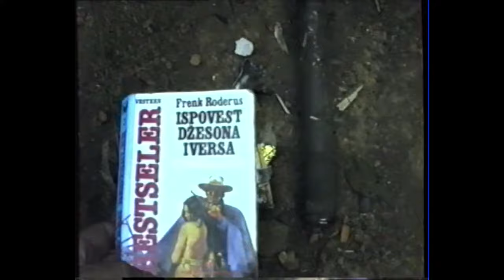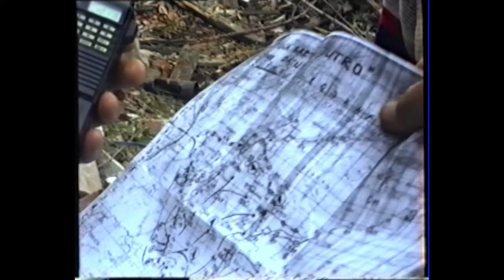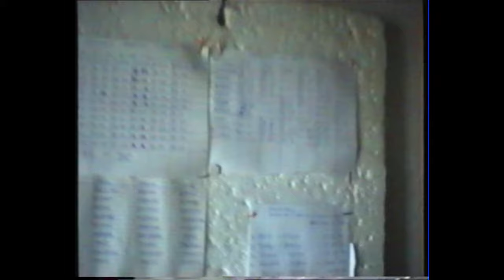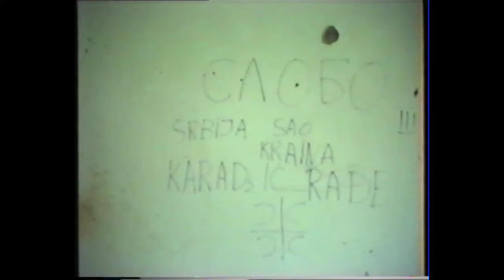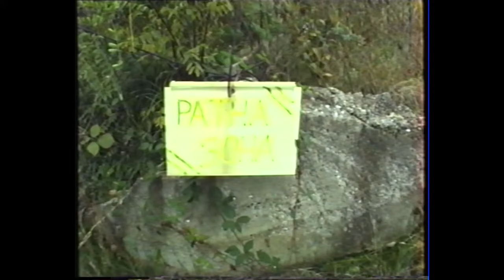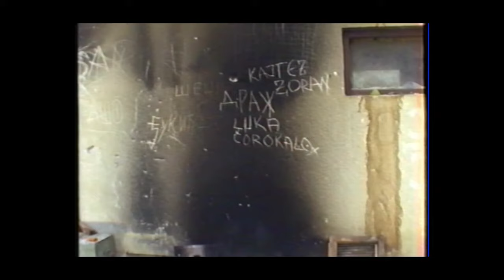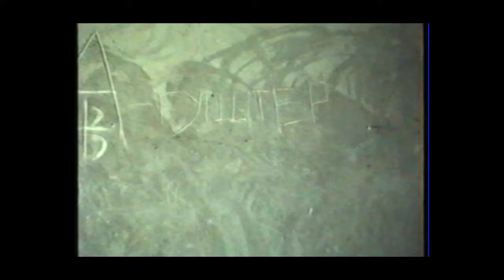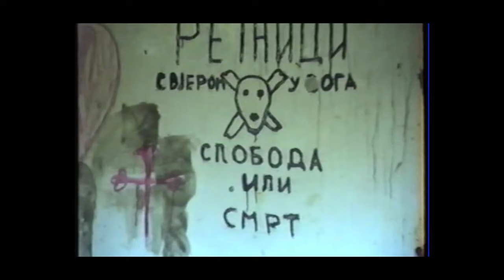111-ratna desavanja GRADACAC od 1992 1995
Huskici akcija kodnog naziva JUTRO  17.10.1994